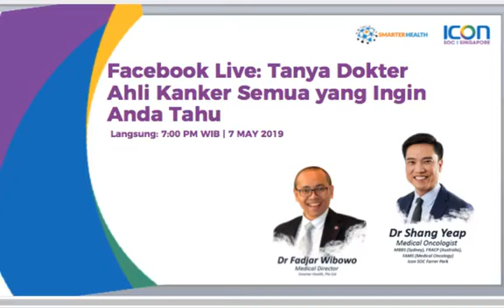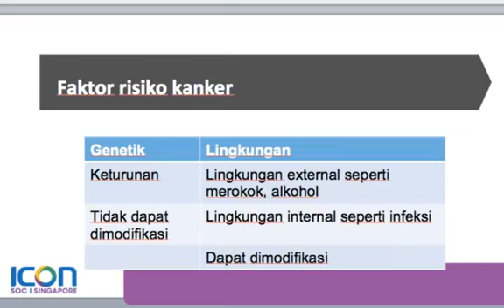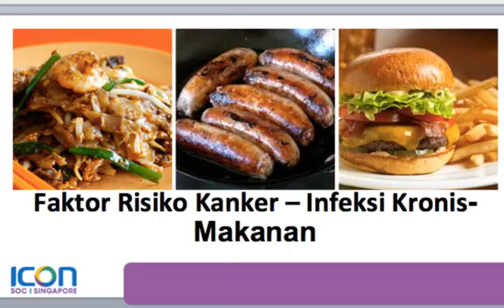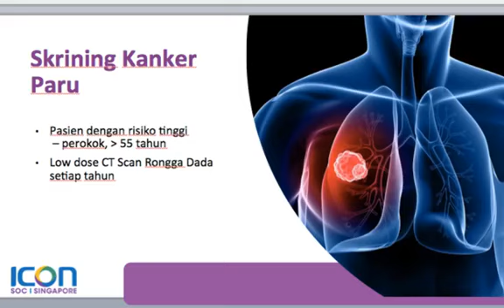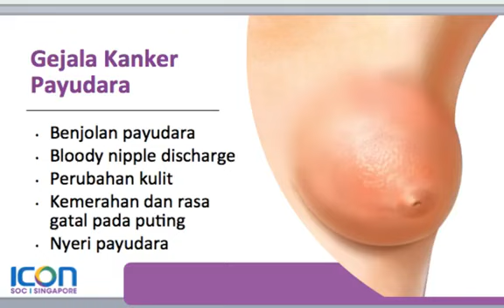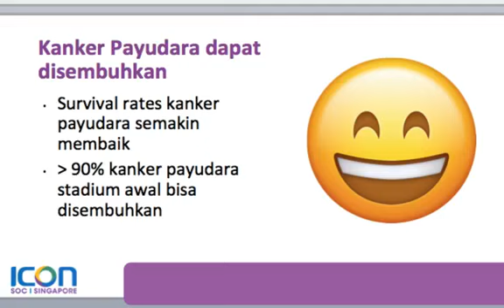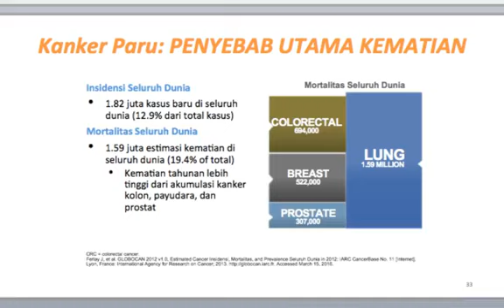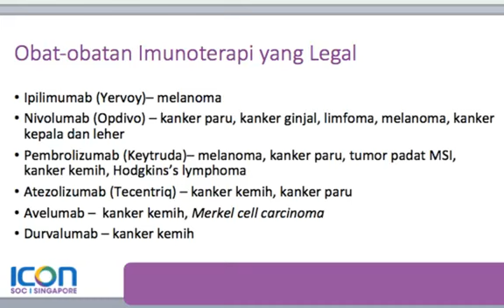FB Live Session: Dr Shang Yeap - Ask a Cancer Specialist Anything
Dalam sesi Facebook LIVE dengan dr. Shang Yeap, dokter spesialis kanker dari Icon Cancer Centre Singapura, kami mendapat banyak informasi yang berhubungan dengan kanker, termasuk:

- Kanker yang biasa menyerang pasien; jenis, penyebab & faktor risikonya
- Tips dan teknik pencegahan kanker
- Teknik dan penelitian pengobatan kanker
- Semua pertanyaan terkait kanker yang diajukan oleh penonton

dr. Shang Yeap adalah dokter onkologi medis dengan pengalaman lebih dari 10 tahun, dan telah merawat lebih dari 2.000 pasien.

Ingin konsultasi dengan dr. Shang Yeap atau dokter spesialis kanker lain dari Icon Cancer Centre Singapura? Isi formulir di halaman berikut

Smarter Health adalah penyedia layanan gratis yang bantu Anda berobat ke Singapura, Malaysia atau Indonesia. Layanan Smarter Health meliputi:

- Mencarikan paket medical check up
- Memberi rekomendasi dan buat janji dokter spesialis
- Menghitung estimasi biaya berobat